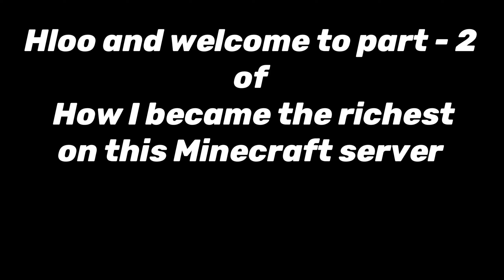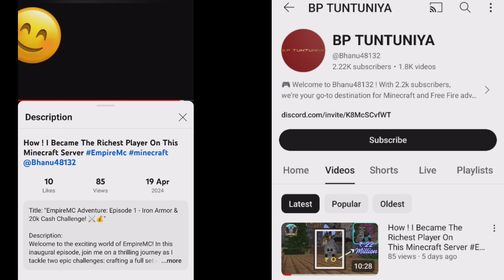Pt - 2 ! How I became richest player in this Minecraft SMP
Title: Becoming the Richest Player in EmpireMC - Episode 2: Unveiling My Voice & Surpassing Expectations!

Description:
Thank you, fellow adventurers, for the overwhelming support on Episode 1 of our journey to become the wealthiest player in EmpireMC! Your enthusiasm and dedication have driven us forward, and I'm thrilled to unveil my voice in this much-anticipated Episode 2.

With your incredible response, we've soared past our initial goal of 7 likes with flying colors! Your likes, comments, and shares have propelled our quest forward, and I couldn't be more grateful for each and every one of you.

As we celebrate reaching over 100 views on Episode 1, it's clear that our community is thriving and hungry for more adventures in the world of EmpireMC. Together, we'll continue to conquer challenges, amass riches, and forge our path to dominance.

Don't forget to join me on EmpireMC's server, where the journey unfolds in real-time. Dive into the action, team up with fellow players, and embark on quests that will shape our destiny.

Until then, keep grinding, keep exploring, and keep conquering!

Some tags below Ignore these

Special thanks to creator , recorder and thumbnail creator
Thumbnail created by = Karan
Title written by = Me
Description written by = Me
Special Thanks to Karan ! officially